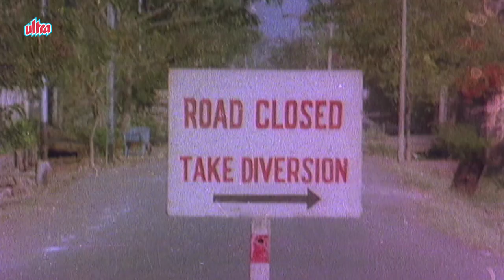Ramesh Dev, Dost Aasava Tar Asa | Marathi Movie Comedy Scene 15/23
Scene from Marathi Full Movie "Dost Asava Tar Asa" Starring Ramesh Dev, Padma Chavan, Shrikant Moghe, Gajanan Jagirdar, Sumati Gupte, Ruhi, Raviraj & Deven Verma.
Child Artist : Baby Pallavi, Ravi Velecha, Gauri Kamat, Sudha Kanade, Ramchandra Varde, Ratnamala.
Story : Mushtaq Jalili
Director : Devendra Goyal